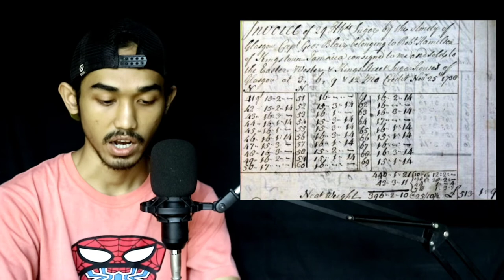SEJARAH GULA TEBU || Emas Putih // Gaji Pokok Budak pada Jamannya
Asalamualaikum wr.wb
Pada video kali ini saya menceritakan tentang sejarah gula tebu (Gula Pasir) yang tidak saya duka sebelumnya

Untuk selanjutnya silahkan temen temen tonton video tersebut sampai dengan selesai

menggambar pemandangan,
menggambar rumah,
menggambar 3d,
menggambar joker,
menggambar lol,
menggambar monkart,
menggambar hantu,
menggambar anime,
menggambar anak tk,
menggambar anak-anak,
menggambar anime dengan pensil,
menggambar anak,
menggambar ayam,
menggambar air terjun,
menggambar alam,
menggambar bunga,
menggambar barbie,
menggambar buah buahan,
menggambar bebas,
menggambar boruto,
menggambar bus,
menggambar baju,
menggambar bt21,
menggambar cerita,
menggambar cuci tangan,
menggambar cacing,
menggambar cepcil,
menggambar crayon,
menggambar doraemon,
menggambar drag,
menggambar dinosaurus,
menggambar d,
menggambar elsa,
menggambar excavator,
menggambar es krim unicorn,
menggambar elang,
menggambar ember,
menggambar ff,
menggambar free fire,
menggambar frozen,
menggambar flora,
menggambar frontal gaming,
menggambar fifitan,
menggambar gunung,
menggambar gogo dino,
menggambar grafiti,
menggambar gajah,
menggambar gradasi,
menggambar godzilla,
menggambar hewan,
menggambar hello kitty,
menggambar helikopter,
menggambar hp,
menggambar hayato,
menggambar hewan dari angka,
menggambar harimau,
menggambar ikan,
menggambar istana,
menggambar itachi,
menggambar jam,
menggambar joker 3d,
menggambar jerapah,
menggambar jhope,
menggambar kue,
menggambar kucing,
menggambar kaligrafi,
menggambar kupu-kupu,
menggambar kue ulang tahun,
menggambar kartun,
menggambar kelinci,
menggambar kpop,
menggambar 3d huruf k,
menggambar lingkungan,
menggambar laut,
menggambar lucu,
menggambar love,
menggambar laptop,
menggambar layang layang,
menggambar lego,
menggambar masjid,
menggambar mobil,
menggambar menggambar,
menggambar motor,
menggambar motor drag,
menggambar mudah,
menggambar naruto,
menggambar naruto kyubi,
menggambar nama,
menggambar ninja,
menggambar nobita,
menggambar orang,
menggambar susanoo,
menggambar pelangi,
menggambar pohon,
menggambar pantai,
menggambar pesawat,
menggambar pemandangan pantai
cara menggambar q ra